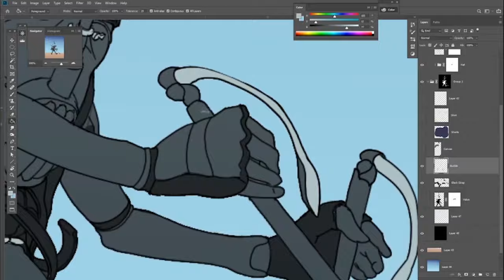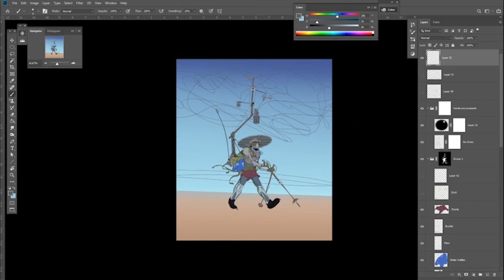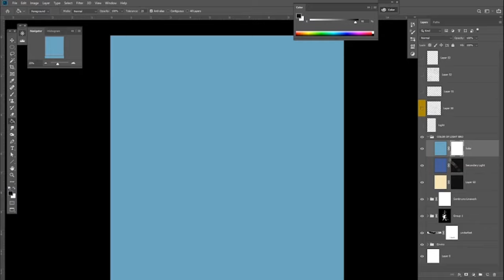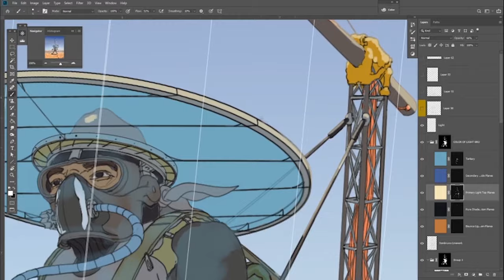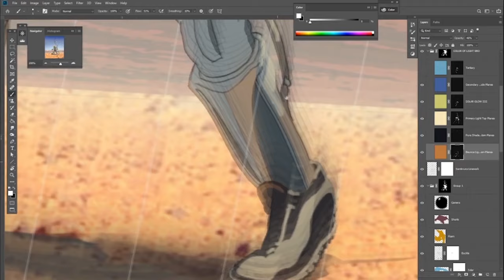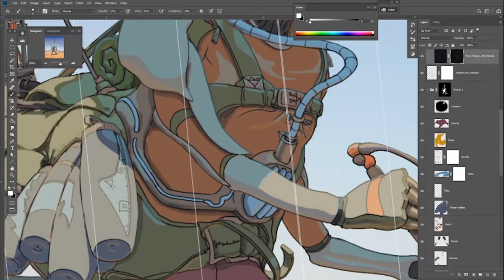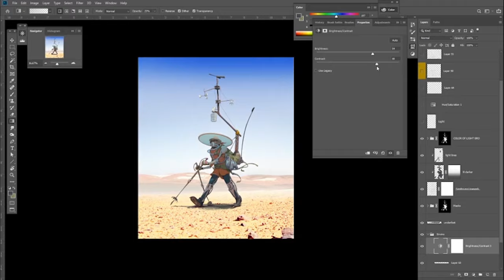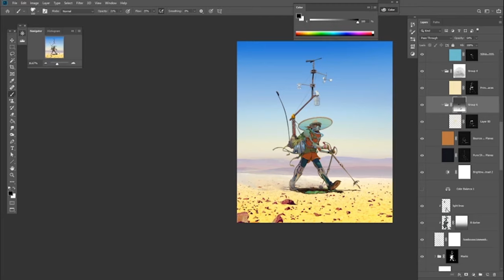Wind Walker cli-fi character, painting process by Sean Bodley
This is a painting video I created for my wonderful patrons! It is a cli-fi character who adventures around gathering weather data to sell. It was painted in Photoshop and took about 7 hours to paint.